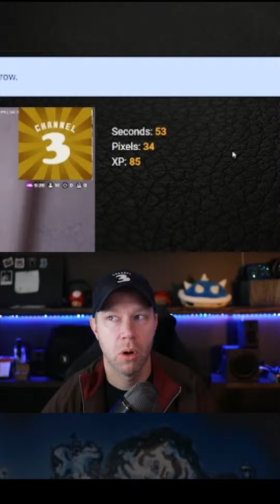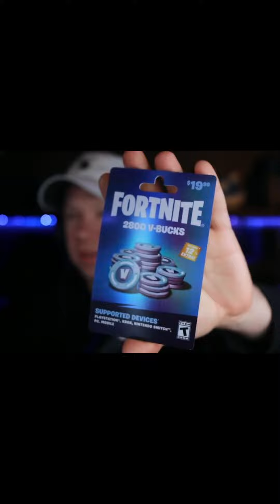Guess Joel's Target distance and win VBUCKS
WE HAVE A WINNER. Watch to see if it's you.

Joel Willis was gonna quit the series but we convinced him to double down.

He's good for it, we promise. Just ask today's winner. See you tomorrow.